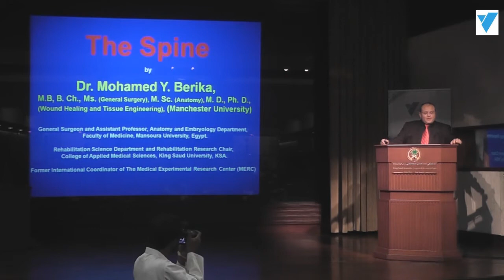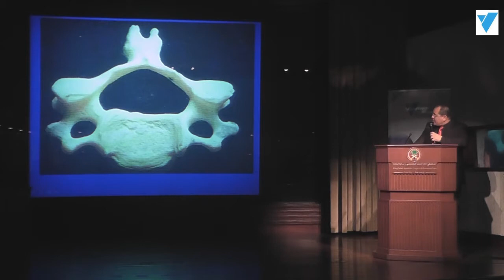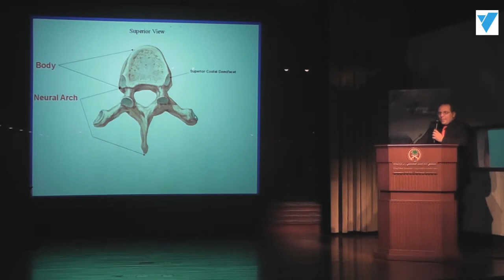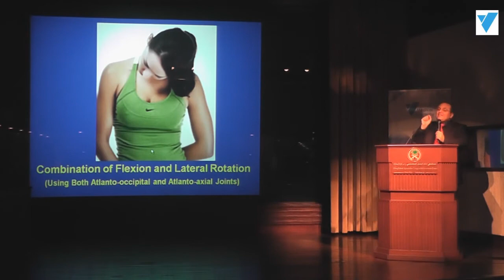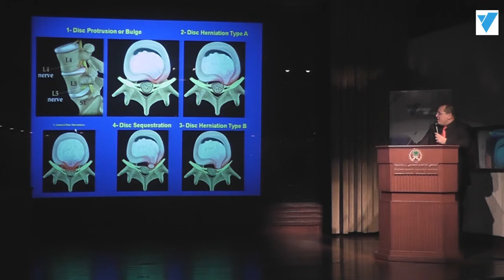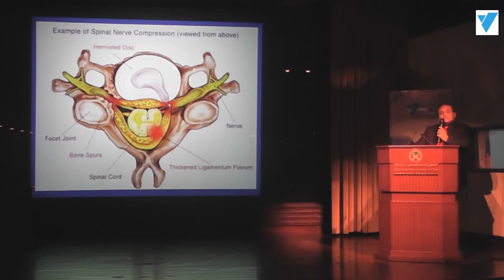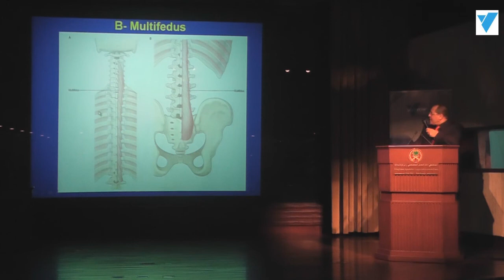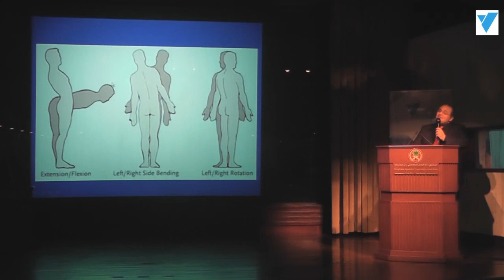The Spine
by Dr. Mohammed Berika
general surgeon and assistant professor of anatomy and embryology .
M.B.,B.Ch.,M.S.(surgery),M.Sc.(anatomy).
M.D.,Ph.D(Manchester University, Manchester ,United Kingdom ).

Which was held at Prince Salman auditorium in KFSH&RC,On Thursday, the 24th of Oct, 2013